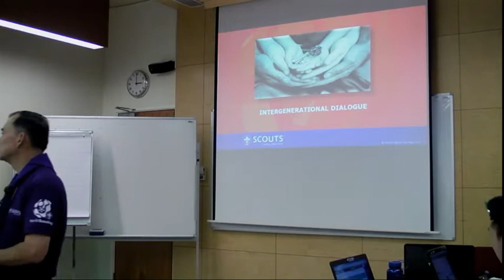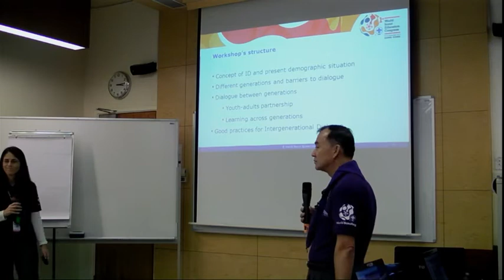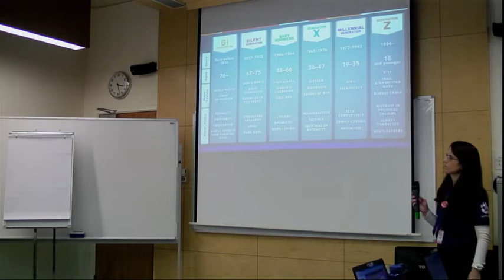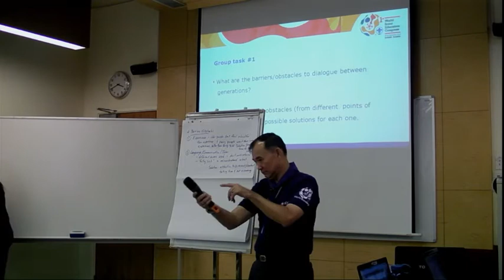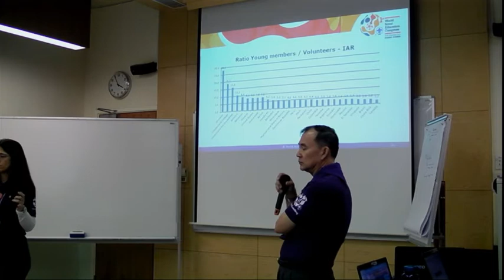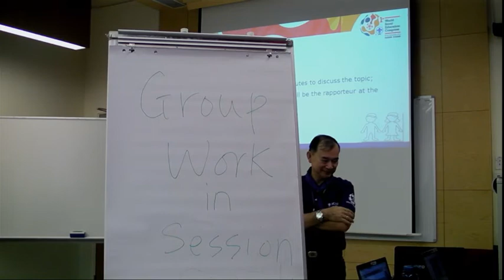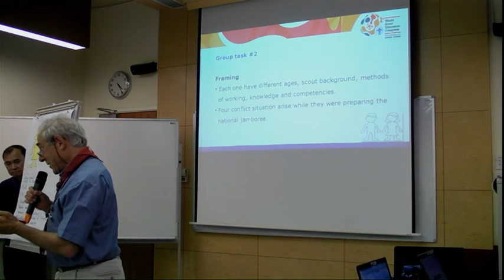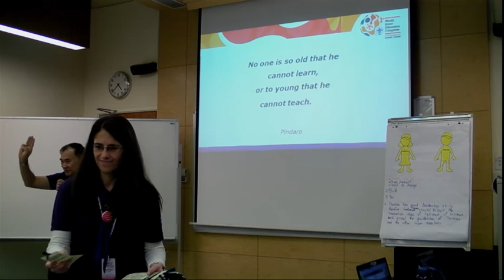WSEC Day 3 - Intergenerational Dialogue